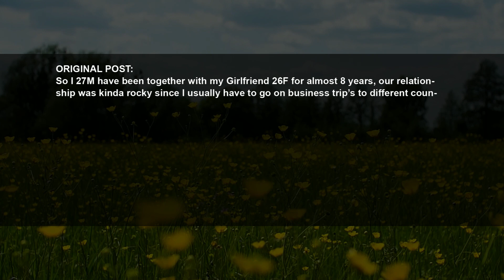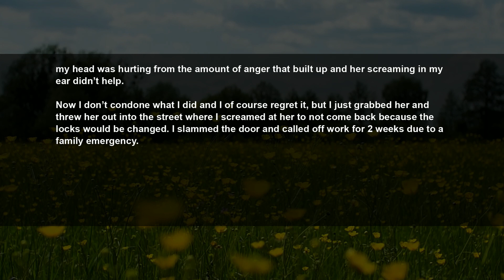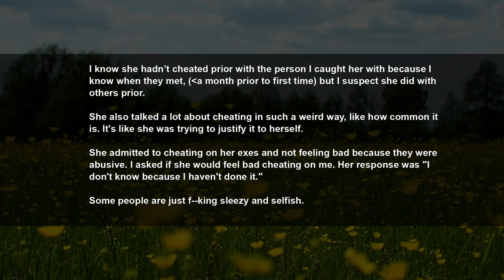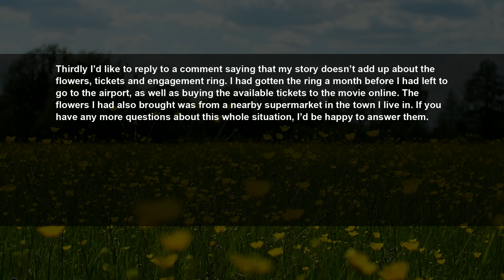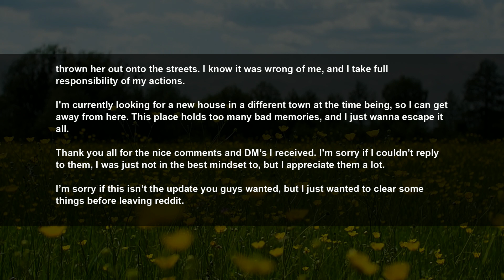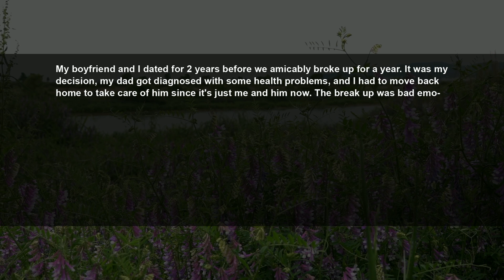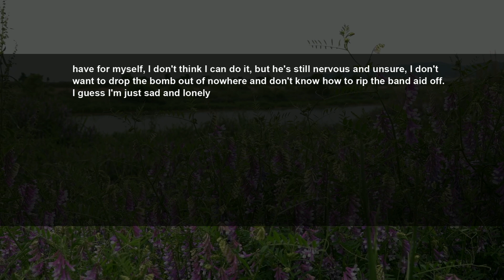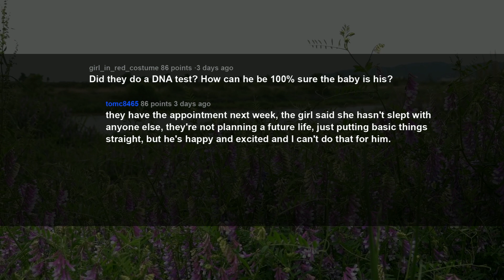UPDATE Caught Pregnant GF In Bed w/ Another & The Dude Tried To Kick Me Out Of My Own House...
Story 1:
I Kicked my Pregnant Girlfriend out of the House
Story 2:
My boyfriend is having a kid with someone else. F--k. (No cheating)